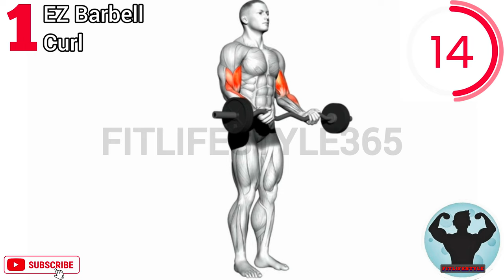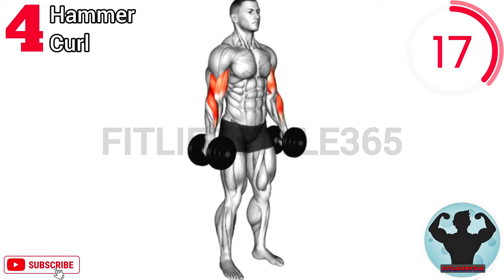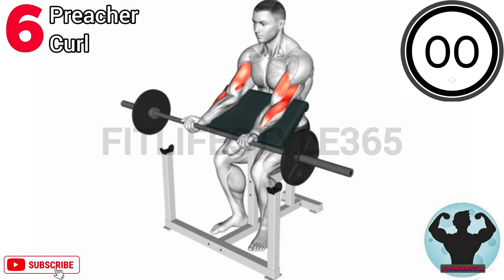How to increase biceps size in 1 week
01. EZ Barbell Curl

02. Barbell Curl

03. Alternate Biceps Curl

04. Hammer Curl

05. Dumbbell Incline Curl

06. Preacher Curl

07.  Cable Lying Biceps Curl

08. Cable Squatting Curl

09. Dumbbell Incline Curl

how to make natural body at home

daily full body workout at home with dumbbells

daily full body workout for men at home

full body daily stretching exercises

best exercise for body transformation at home

best full body workout with dumbbells

morning full body workout at home

fun full body workout at home

full body workout at home for beginners in hindi

full body workout at home indian

full body workout monday to saturday at home

full body stretching exercises for height growth

daily stretching exercises

daily stretching exercises to increase flexibility

best morning exercise warm up and stretch at home

stretching exercises for

daily workout at home

dumbbell workout

leg workout

how to get in the best shape of your life

how to workout at home

morning workout vlog

morning workout at home

daily fitness vlog

how to fit body at home

different workout routines